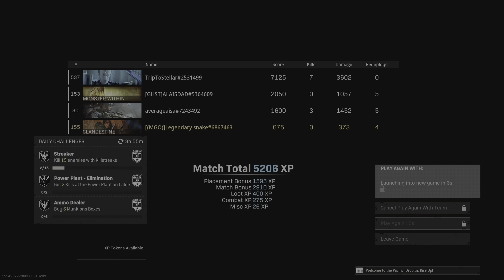Call of Duty: Modern Warfare_20221011002743